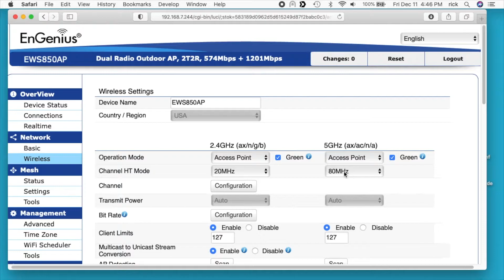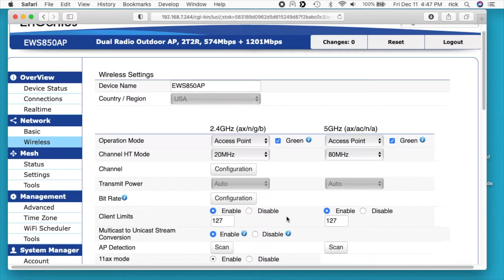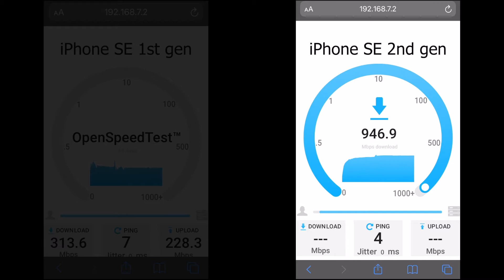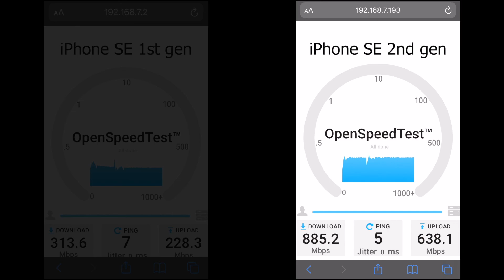EnGenius EWS850AP Access Point Speed Test on iPhone using Wifi 6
In this video I connect a 1st gen iPhone SE and a 2nd gen iPhone SE to an EnGenius EWS850AP Outdoor wifi access point using wifi 5 and wifi 6 respectively to test their speed on a local area network.